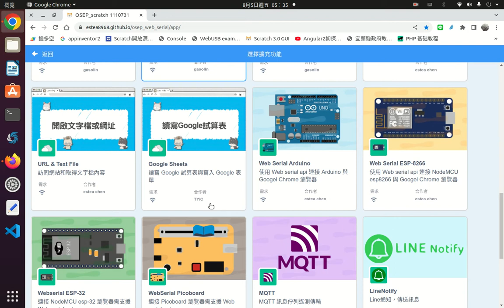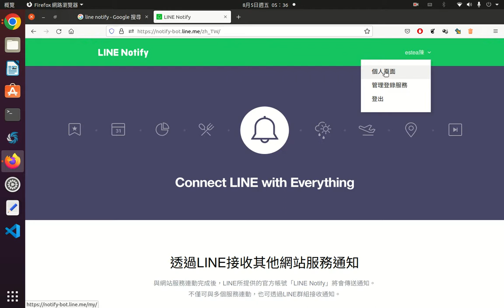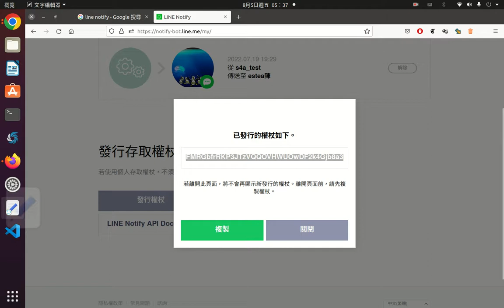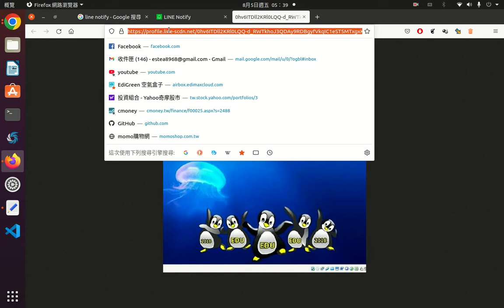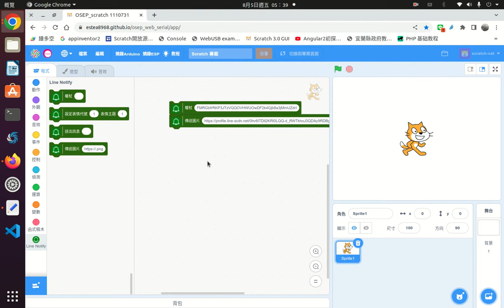osep使用linenotify發佈訊息